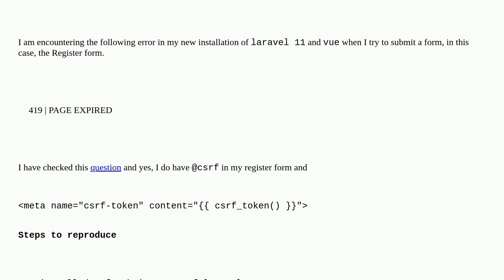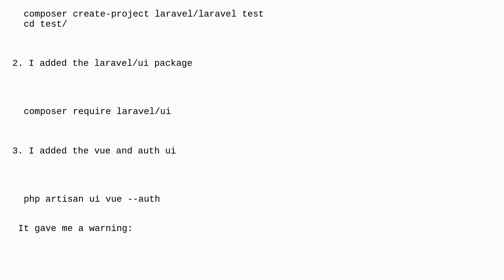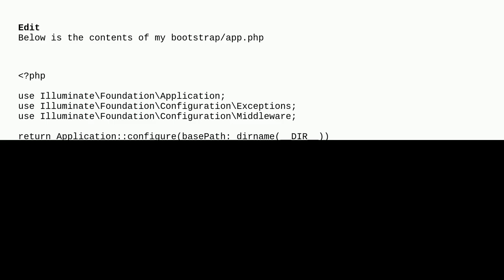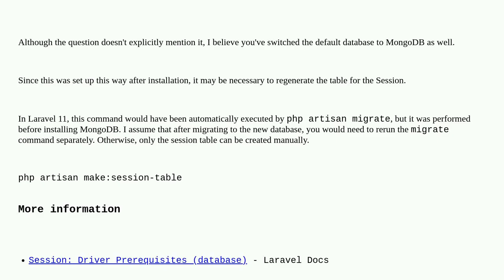419 Error in Laravel 11 during registration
419 Error in Laravel 11 during registration

A special thanks goes out to the community

  laravel-11 laravel-mongodb laravel-ui php laravel